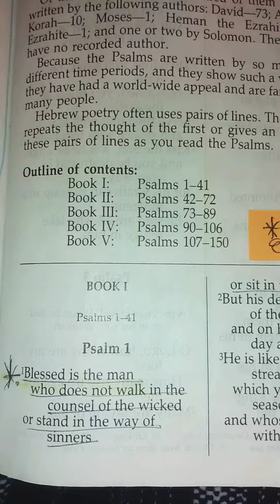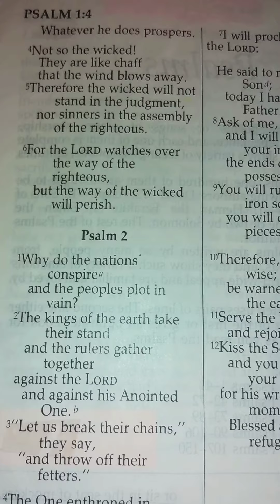♥️ Encouragement From Psalm 1📖